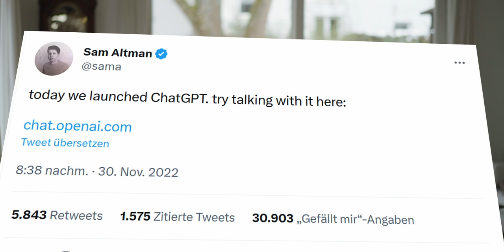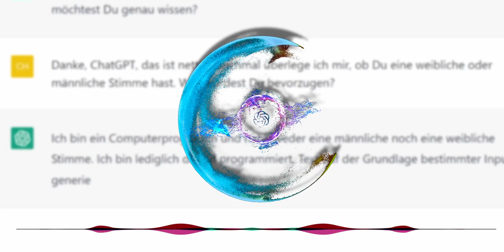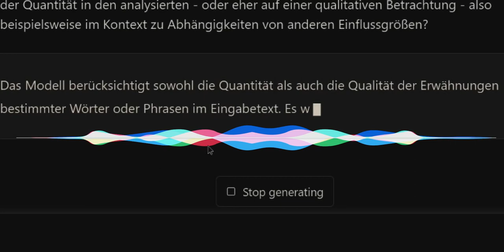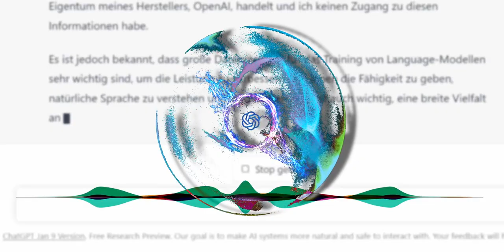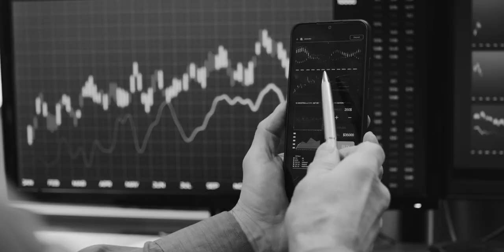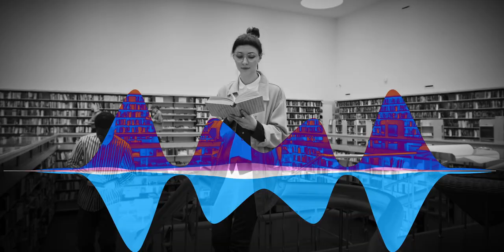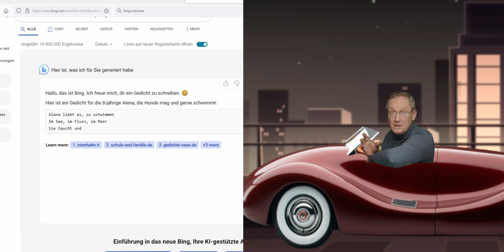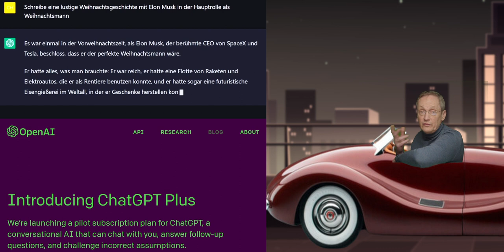KÜNSTLICHE INTELLIGENZ 👽 Wie gehen wir damit um? ChatGPT steht Rede und Antwort!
Hat ChatGPT eine weibliche oder männliche Stimme? Wie funktioniert Künstliche Intelligenz überhaupt? Was rollt da eigentlich auf uns zu? Und vor allem: wie sollen wir damit umgehen?

Auf all diese Fragen stand mir ChatGPT eine Stunde lang Rede und Antwort. Gefühlt war es für mich ein Gespräch auf Augenhöhe. Die wichtigsten Passagen unseres Talks habe ich für Dich in Szene gesetzt, inklusive aller Fehler, die eine KI im Eifer des Gefechts eben so macht 😉

Irgendwie musste ich da auf einmal an HAL9000 denken, den berühmten Supercomputer aus Stanley Kubricks "2001 - Odyssee im Weltraum". Die letzte Sequenz im Video ist meine Hommage an HAL9000, also ganz bis zum Schluß gucken!

Das ganze Gespräch mit ChatGPT kannst Du auf meiner Webseite im Original nachlesen:

🎬 Inhalt:
00:00 Darum geht's
01:49 Hat ChatGPT eine männliche oder weibliche Stimme
02:56 Wer sind die "Eltern" von ChatGPT, wer steckt dahinter
03:41 Was sind das Transformer Modell und der Attention Mechanismus
05:06 Worauf achtet KI mehr: Quantität oder Qualität
06:32 Mit wieviel Daten ist ChatGPT gefüttert worden
08:00 KI ist im Jahr 2023 eine Reise ins Unbekannte
08:55 KI ist nur so intelligent wie ihre Daten und Nutzer
10:13 Welche Lebens- und Wirtschaftsbereiche werden von KI betroffen
11:39 Wie groß ist die Gefahr von Arbeitsplatz-Verlusten
12:52 Wie können wir die möglichen Gefahren vorab untersuchen
14:18 ChatGPT empfiehlt: alle sollten sich mit KI beschäftigen
15:13 Hat Christoph Angst vor KI?
15:44 Epilog - die rasante Entwicklung von KI
18:54 Die große Reise - meine Hommage an HAL9000

Christoph ist einer der erfahrensten Business Coaches Deutschlands. In seinem Kanal teilt er jede Woche all sein Wissen und seine Erfahrung aus über fünfzehn Jahren Erfahrung bei der Beratung von Führungskräften.